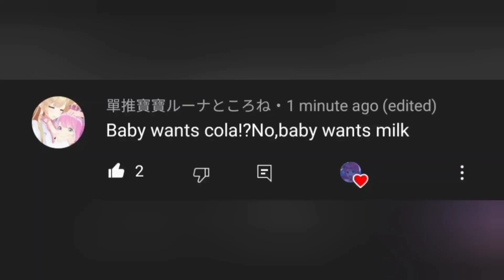Luna confronts you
Luna Channel: @HimemoriLuna